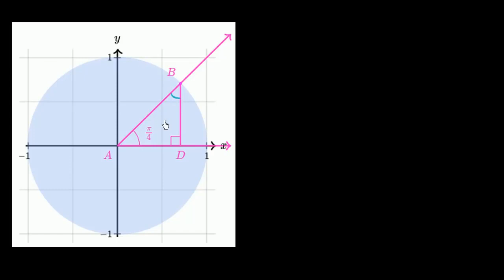Valores trigonométricos de ângulos especiais - Khan Academy em português (11º ano)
Vídeo original: Trig values of special angles